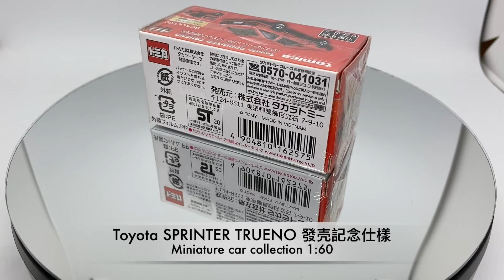Miniature car collection - Tomica Premium #40 - Toyota Sprinter Trueno ( 發壳記念仕樣 )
Miniature car Collection

Brand: Tomica Premium
Scale: 1:60
Year release: 2020
Model:  #40 - Toyota Sprinter Trueno ( 發壳記念仕樣 )
Feature: with suspension, back door can open